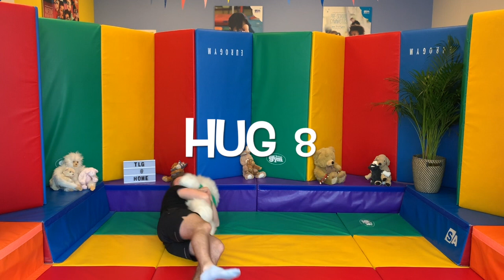TLG @ Home Parent-child lesson 7 with teacher Timo ENG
Join teacher Timo in this Parant-child lesson and give your child lots of Hugs!!